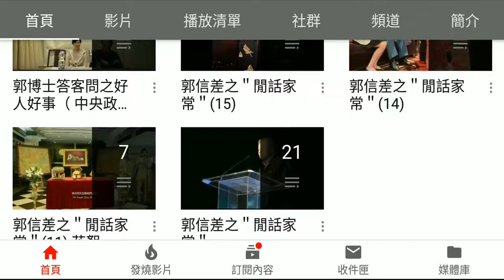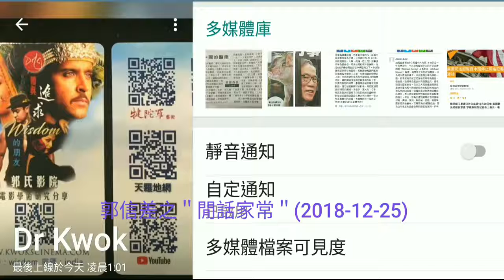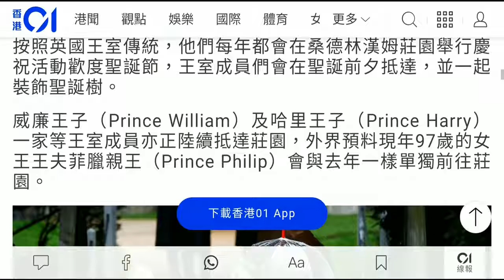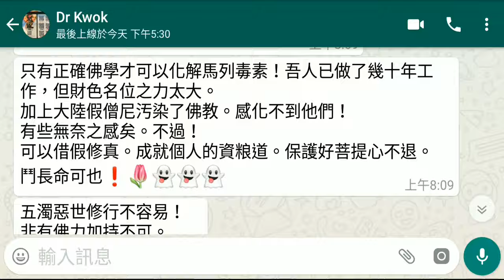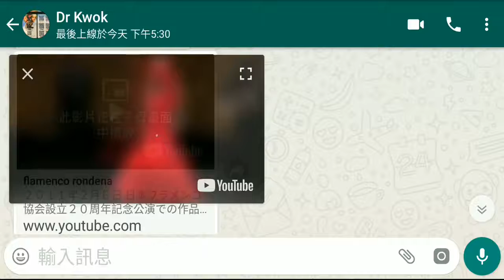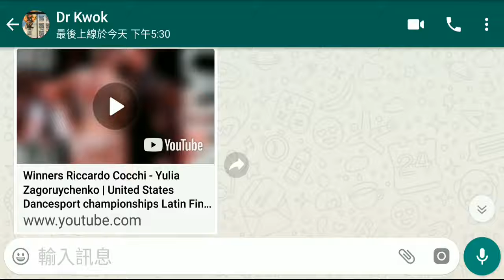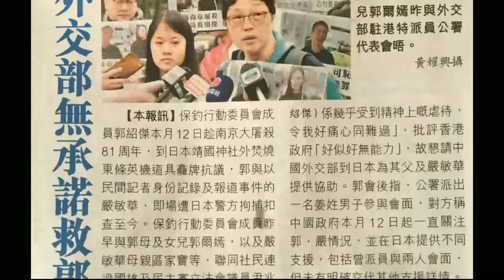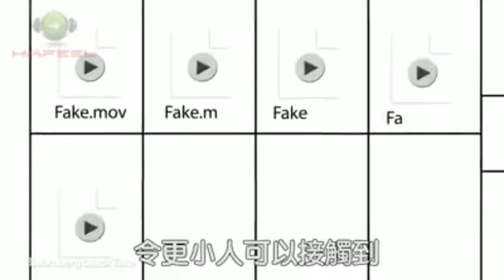郭信差 - (綜合評論 ) - 2018年 新界天九王比賽後接受訪問 - 閒話家常 022 - 25 Dec 2018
【非洲豬瘟】廣州九龍鎮養殖場全封 巨坑活埋過百生豬慘況首曝光